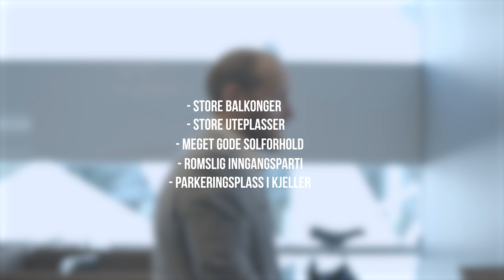Røisland & Co presenterer boligprosjektet Røa X på Røa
Røa X på Røa i Oslo - Mer informasjon på roa-x.no
Eies og utvikles av Skanska - Salg ved Røisland & Co Eiendomsmegling